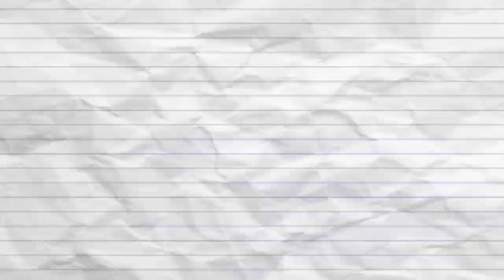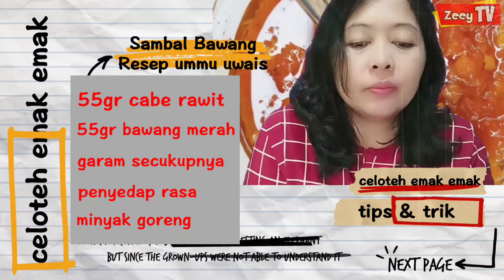SAMBAL BAWANG MERAH // Penambah Nafsu Makan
Sambal Bawang resep dari  Ummu Uwais

Bahan
55 gram cabai rawit
55 gram bamang merah
garam penyedap rasa minyak secukupnya

cara membuat
1.siapkan bahan lalu kita cuci bersih ya moms
2.siapkan wajan,panaskan minyak lalu goreng cabai sama bawang merahnya
tiriskan biarkan dingin
3.haluskan cabai sama bawang
bisa di blender bisa juga di giling
4.langkah selanjutnya kita goreng sambalnya pake minyak bekas menggoreng cabai tadi
s selamat mencoba ya moms..